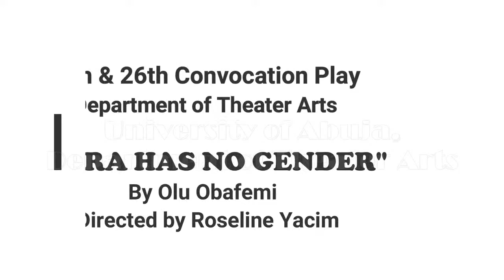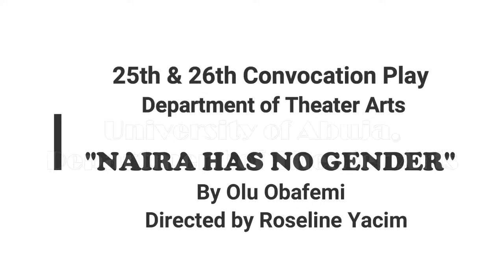25th & 26th Convocation Play "NAIRA HAS NO GENDER" by Olu Obafemi & Directed by Roseline Yacim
UniAbuja Media Live Stream: Convocation Play by Department of Theater Arts